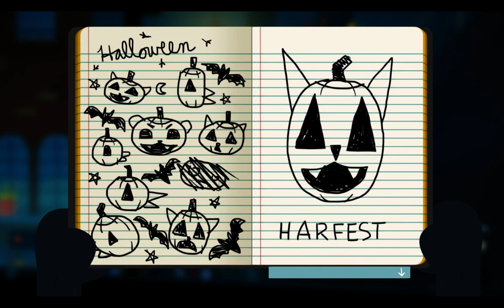Let's Play Night in the Woods - Part 17 - Internet Remix